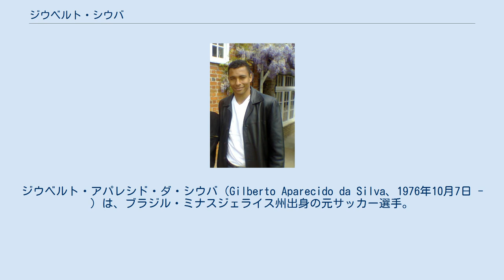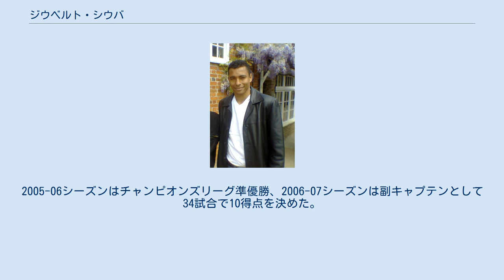ジウベルト・シウバ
ジウベルト・アパレシド・ダ・シウバ（Gilberto Aparecido da Silva、1976年10月7日 - ）は、ブラジル・ミナスジェライス州出身の元サッカー選手。
 「ブラジルの見えない壁」との異名を持つ選手。
2002 FIFAワールドカップ・南米予選では全く無名の存在だったものの、本大会ではエメルソンの負傷により、レギュラーとして、ワールドカップ優勝に貢献、2006 FIFAワールドカップでも2試合に出場した。
2010 FIFAワールドカップ・南米予選でもプレーした。
 元ブラジル代表監督ルイス・フェリペ・スコラーリが発掘した最大のタレントと言われている。
 アーセナルFCには2003-04シーズンから、6シーズン在籍、プレミアリーグ制覇、2回のFAカップ制覇などのタイトル獲得に貢献した。
2005-06シーズンはチャンピオンズリーグ準優勝、2006-07シーズンは副キャプテンとして34試合で10得点を決めた。
 2008-09シーズンからはギリシャのパナシナイコスFCでプレイした。
 2010年5月に母国ブラジルの名門グレミオFBPAへの移籍が発表された。
 2015年12月11日、現役引退を発表した。